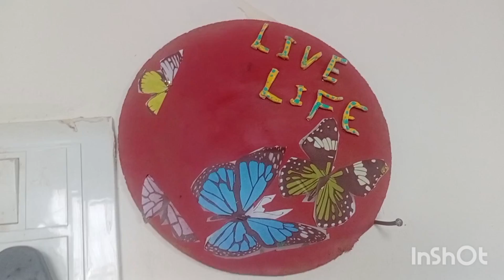0 Cost DIY ||अब घर बनाएगा सुंदर बिना पैसा खर्चा किए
Hello friends I hope you all are doing good please support to grow my channel yaha main free o coast diy makeover ke video le kar aati hu
कुछ treandy / जुगाड ideas 😳| 0 Cost DIY ||अब घर बनाएगा सुंदर बिना पैसा खर्चा किए
about lifestyle with nuts